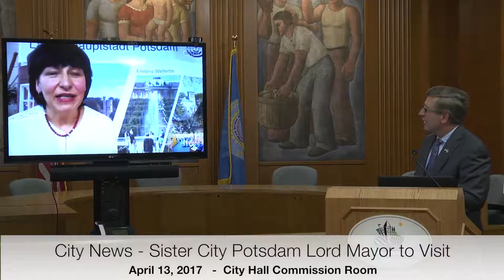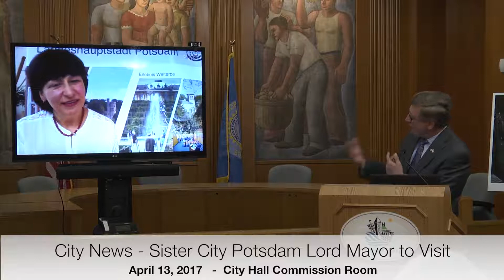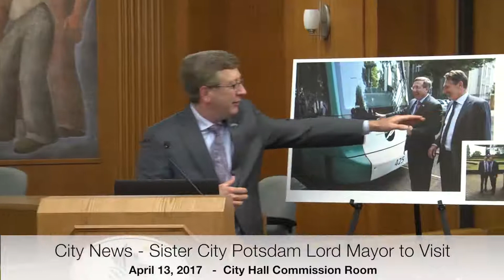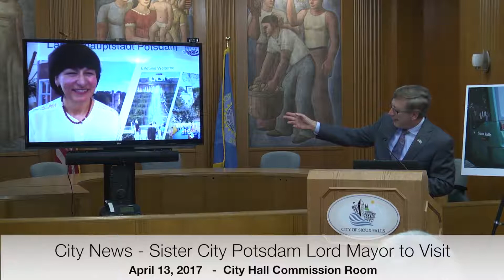City News Sister City Potsdam Visit